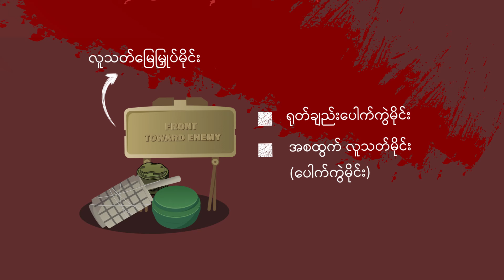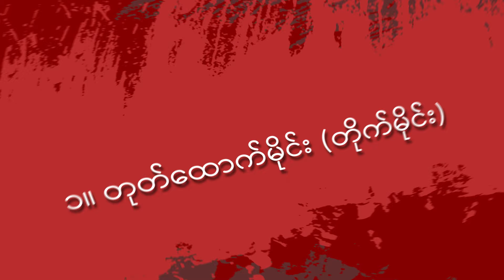သတိထားရမယ့် မြေမြုပ်မိုင်းအမျိုးအစားတွေကဘာတွေလဲ ?? (မိုင်းအန္တရယ်အသိပညာပေး Video)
၂၀၂၁ ခုနှစ် မြန်မာနိုင်ငံမှာ စစ်အာဏာသိမ်းပြီးတဲ့နောက်ပိုင်း ၃ နှစ်အတွင်း ချင်းပြည်နယ်မှာ မြေမြုပ်မိုင်းနင်းမိလို့ ချင်းလူမျိုး ၃၆ ဦး  သေဆုံးခဲ့ရပြီး ၆၆ ဦး ဟာ ထိခိုက်ဒဏ်ရာရရှိခဲ့တယ်လို့ချင်းလူ့အခွင့်အရေးအဖွဲ့ (CHRO)ရဲ့ မှတ်တမ်းအရ သိရပါတယ်။